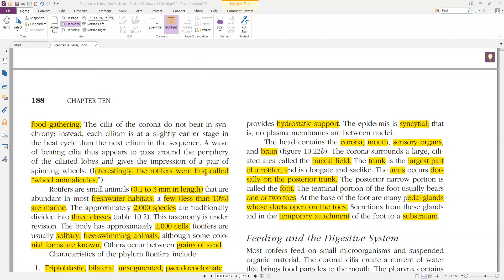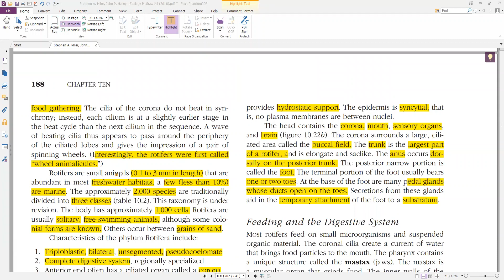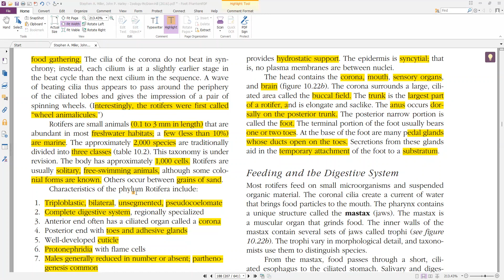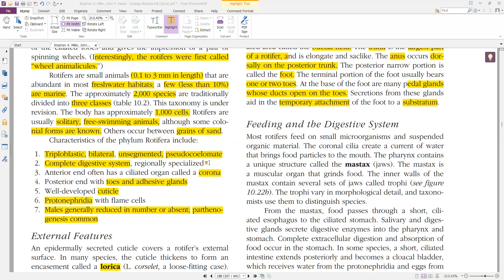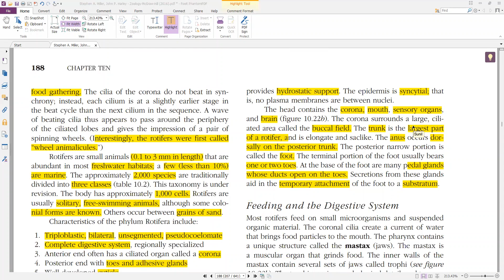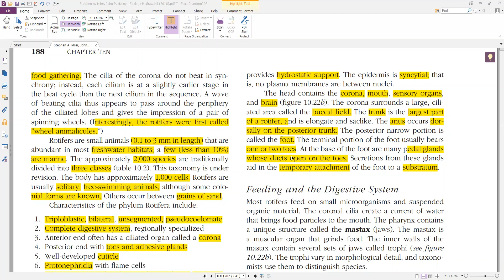Phylum rotifera part 1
This lecture is a general introduction to phylum rotifera.
above link is for microscopic view of rotifers